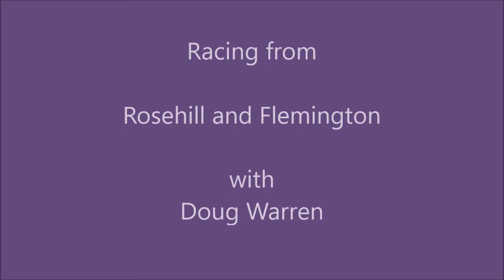preview flat w2 d2